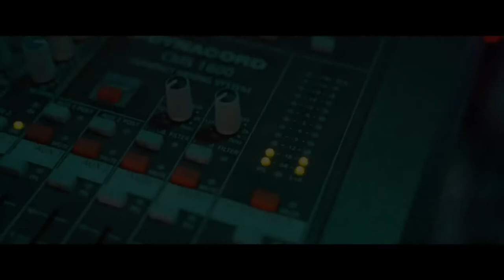Irina Maria Birou - Au, inima mea ❤️ Manele Vechi ❎Georgiana Lobont❎Claudia Puican❎Armin Nicoara